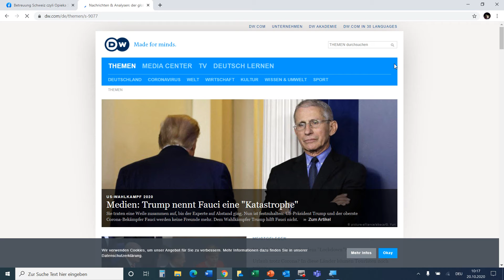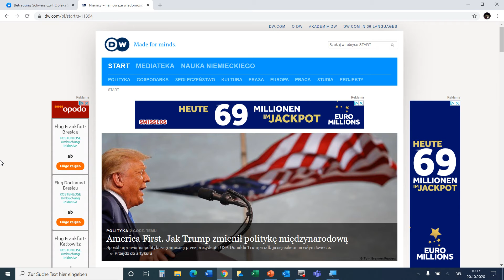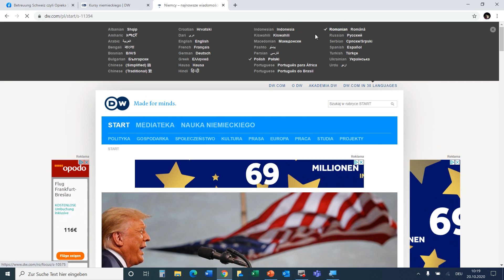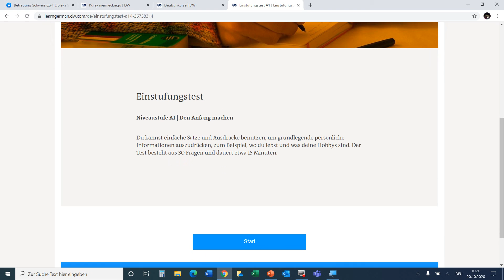000, Jak znalezc test wstepny kursu jezyka niemieckiego A1 z Deutsche Welle?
Jak znalezc test wstepny kursu jezyka niemieckiego A1 z Deutsche Welle